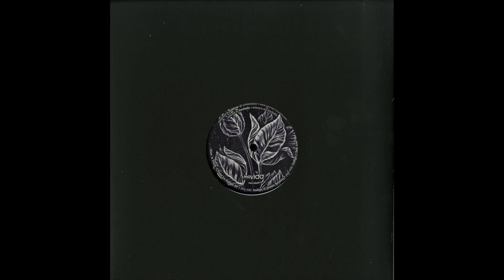Nice 'n Trick - Indigo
160kbps.